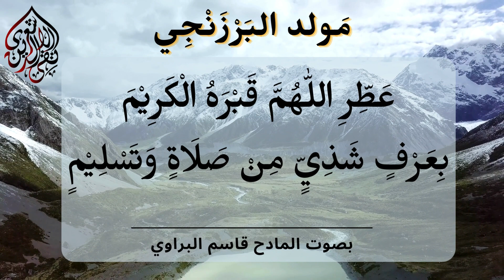Cadirta Qoraal ah Qeybta 9aad